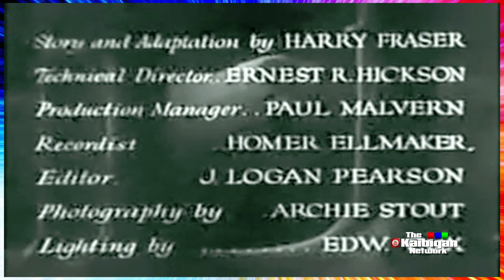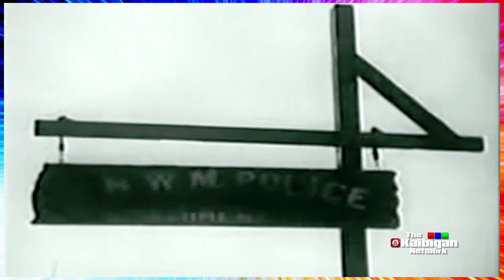MASON OF THE MOUNTED